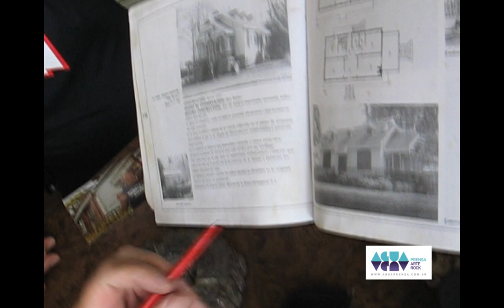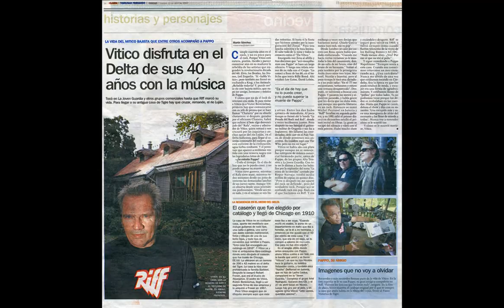Vitico (Riff y Viticus) en su casa de Tigre (inédito)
En 2007, el músico argentino Víctor "Vitico" Bereciartua (bajista fundador, compositor y cantante en Riff (junto a Pappo Napolitano, Michel Peyronel, Boff Serafine y JGH), recibió al periodista Martín Sánchez en su antigua casona ubicada en el delta del Tigre que se incendió en 2016.

Las imágenes registran fragmentos de la entrevista y la sesión de fotos para una entrevista publicada el 12/4/2007 en el diario Clarín Zonal (ver el final del video), y fueron tomadas por el periodista y comunicador Fernando CHatarra Fauszleger, que en esos años se desempeñó como agente de prensa del grupo liderado por Vitico: Viticus